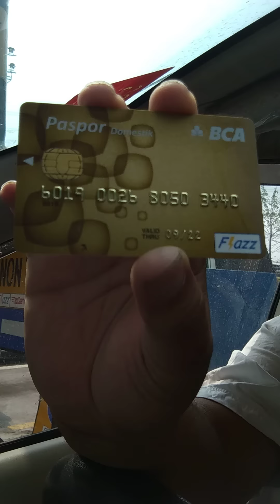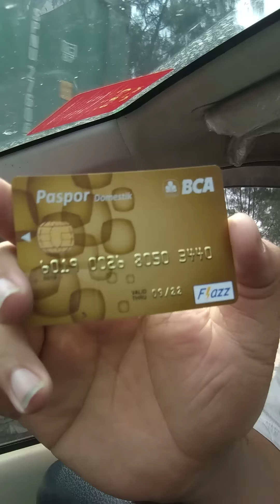Mencoba membayar e-toll memakai kartu atm paspor bca flazz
Di video sebelumnya kita lakukan top up kartu atm paspor bca flazz. Nah sekarang saatnya kita coba, apakah kita kartu ini ?

Terima kasih